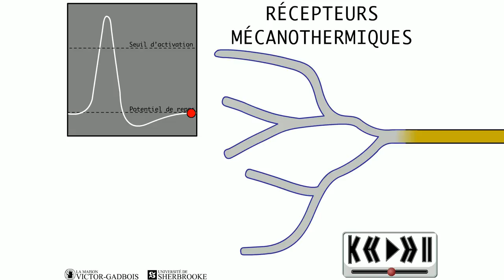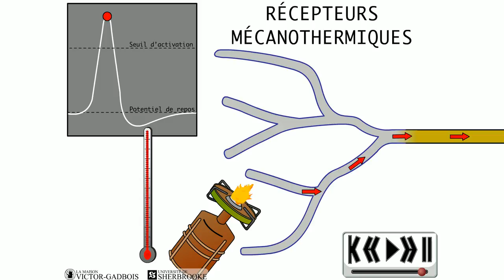ANIMATION 22.6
Ces personnes qui ont mal